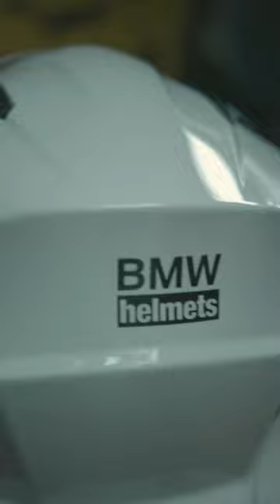BMW GS Pure Helmet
Quick shot of my brain bowl/helmet. A pretty good piece of kit.